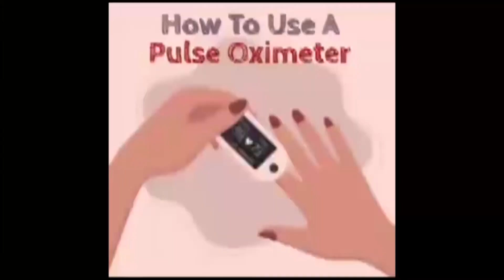लापरवाही की इंतहा, रांची विवि प्रशासन 37 अतिथि शिक्षकों को 26 महीने से नहीं दे रहा है मानदेय